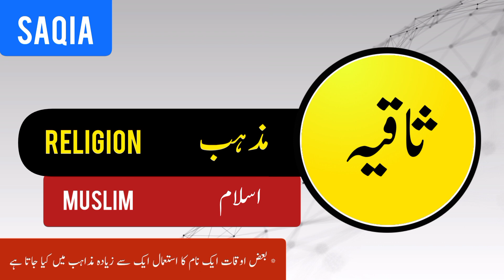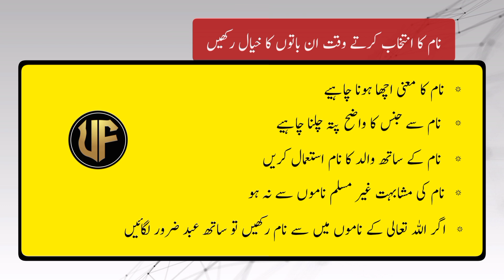SAQIA Name meaning in urdu| Muslime new baby Girl | Umme Fatima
Assalamu Alaikum

Is video mein Ham aapko bataenge Ki SAQIA Naam ka matlab kya hota hai aur is naam ke spelling kya Hote Hain. yah Naam Urdu mein aur English mein Kaise likha jata hai. is Naam Ka Taluk kis Zuban se hai. Kiya SAQIA Urdu zaban ka lafz hai kya Arabic ka SAQIA Naam Ki Ibtadai Tarikh Urdu Hindi Turkish Arabi Parsi Farsi mein se kis Zuban se Nikalti Hai SAQIA Naam larka ke liye istemal Kiya jata hai ya larki ke liye aur SAQIA Naam rakhte Waqt kin Baton ka kya Rakhna zaruri Hota Hai SAQIA Naam Ka intekhab karte waqt kin Baton ka kya Rakhna lazmi hai

Newborn baby ka naam kaise rakhe  yah bacchon ke naam Kaise rakhne chahie

thanks